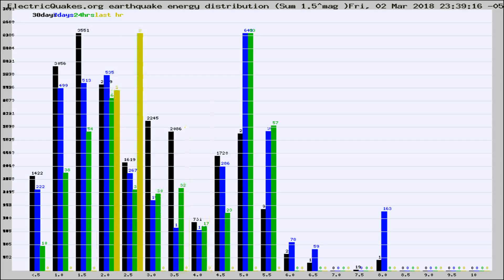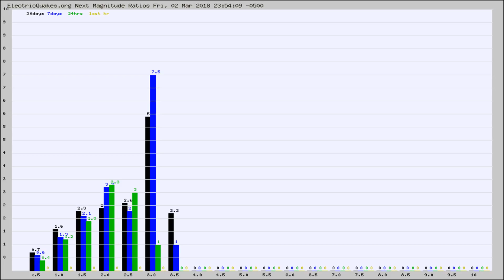Todays_Hourly_World_Earthquake_Statistics_from_ElectricQuakes.org_03-03-18+00:02:01